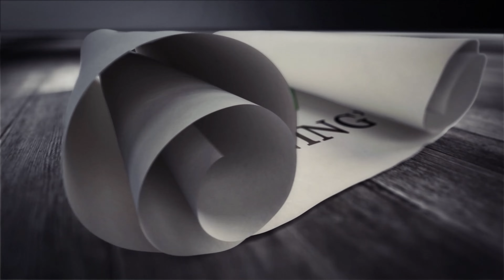Summer In Kerala An Apt Picnic Spot In TVM - Netta During Summer Season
SV Learning's is an education channel. Videos focus more on learning and contents are useful for students and those who are interested in gaining more knowledge.
 contact Face book : Sonia sony, SV Learning's page